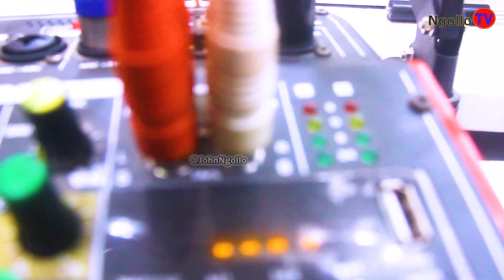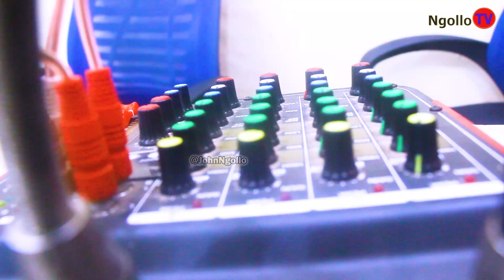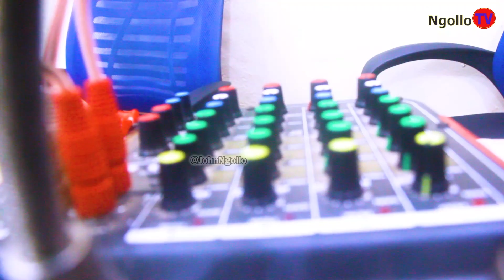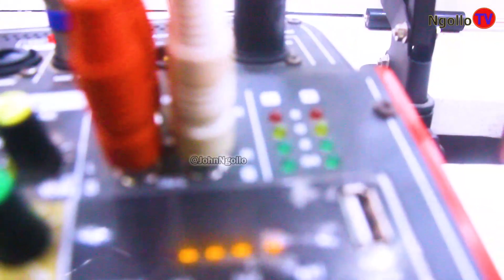PART3! MSAMALIA AJITOLEA AMPA NYUMBA KIJANA ALIEPATA AJALI YA KUPASUKA KICHWA AELEZEA ALIVYOGUSWA NA